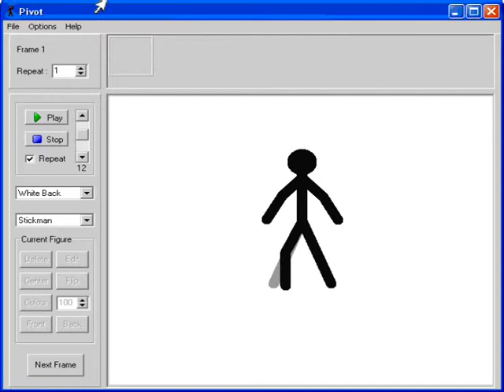Stickmany + Gothic II Atak Owcy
2 w 1 tzn. Mój pierwszy film z gothica II + stickmany duperele